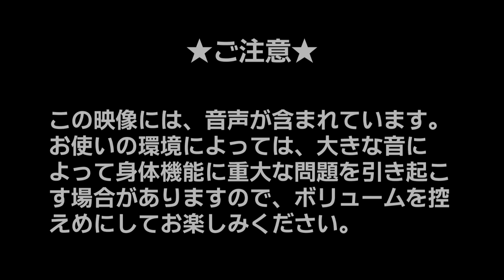AMD HD!エクスペリエンスの動画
2008年？だったか、まだPCでHDTVを観るという習慣が無かった頃、AMDのPCはHD動画が観られる！との触れ込みでAMD HD!エクスペリエンスキャンペーンが始まったのかなー？と。
その時に、AMD.JPに掲載されていた動画。
撮影は、買ったばかりのHDR-HC1。
編集は、EDIUS Pro4だったか5だったか。
マシンは日本HP nw9440mobile workstation (Core2Duo2.33GHz)で、かなりマシンパワーが厳しかった記憶。
カノープスHQコーデック→Windows Media Video9→YouTubeに変換したので、画質は荒れてます。

HDTVとSDTVの画質の比較にはちょうど良い映像だと思います。